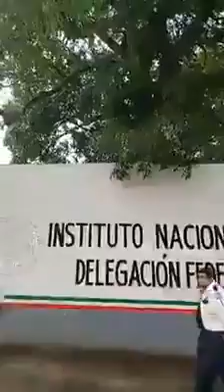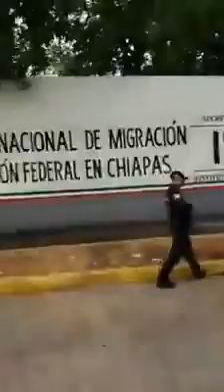Así tratan alos emigrantes en tapachula la migración ,no les da comida.